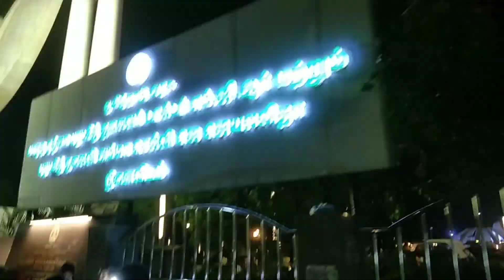Chennai Marina Beach || Marina Beach Chennai in Bengali || Longest Beach in India.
Marina Beach, or simply the Marina, is a natural urban beach in Chennai, Tamil Nadu, India, along the Bay of Bengal. The beach runs from near Fort St. George in the north to Foreshore Estate in the south, a distance of 6.0 km, making it the second longest urban beach in the world,
The beach is the first longest beach in India and the second longest in the world. The length of the beach is 13 km. It is a renowned beach because the memorial of the two chief ministers M. G. Ramachandran and C. N.
Marina beach is one of the longest beaches in India and 2nd longest beach all over the world. The sight on the beach is exclusively beautiful where visitors from all over the country love to come and enjoy the beauty of splashing waves.
Marina beach in Chennai along the Bay of Bengal is India's longest and world's second longest beach. This predominantly sandy of nearly 12 kilometers extends from Beasant Nagar in the south to Fort St. George in the north. Chennai Marina beach was renovated by Governor Mountstuart Elphinstone Grant Duff in 1880s.